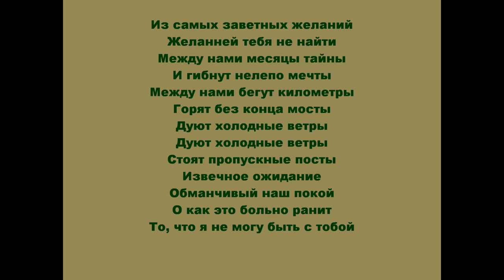КУРСАНТСКАЯ (Military Cadets' Song)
Music & Lyrics by MARITA. Video by Mila Kranz
Курсантская
Из самых заветных желаний
Желанней тебя не найти
Между нами месяцы тайны
И гибнут нелепо мечты

Между нами бегут километры
Горят без конца мосты
Дуют холодные ветры
Дуют холодные ветры
Стоят пропускные посты

Извечное ожидание
Обманчивый наш покой
О как это больно ранит
Извечное ожидание
Обманчивый наш покой
Как это больно ранит
То, что я не могу быть с тобой